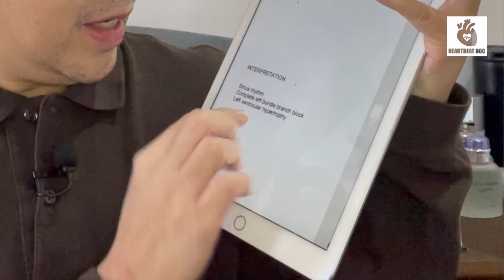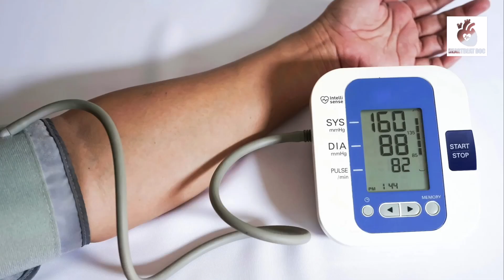Left ventricular hypertrophy (LVH) sa ECG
Ang left ventricular hypertrophy ay ang paglaki ng kaliwang bahagi ng puso.